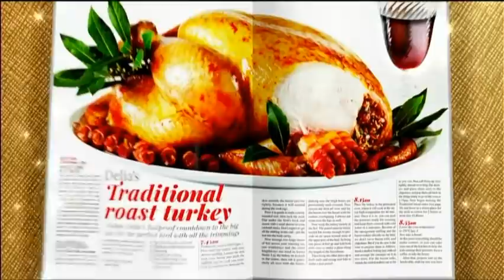Harry and Lewis on Judge Rinder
Miss you you big fat whopper